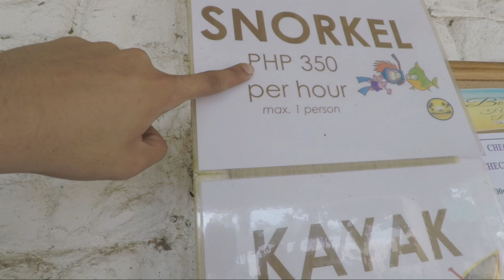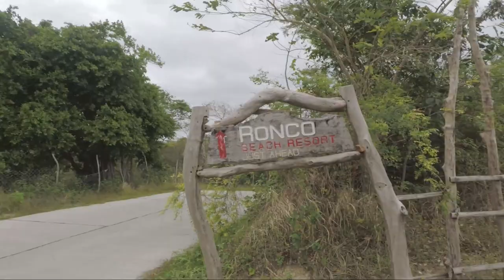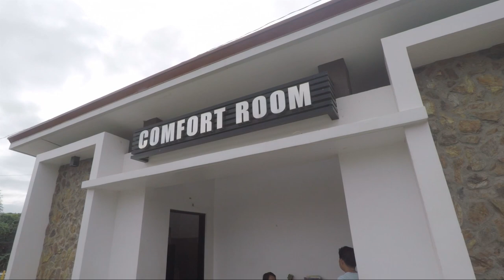Pinaka-MURANG KAPE sa ISANG RESORT // MAY BASTOS SA PALENGKE - YAMAHA NMAX - Motovlog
pinahanga ako ng mga taga dito sobrang mura ng Kape nila 20pesos lang. saka kahat sila verry accomodating. Maraming salamat RONCO BEACH RESORT.